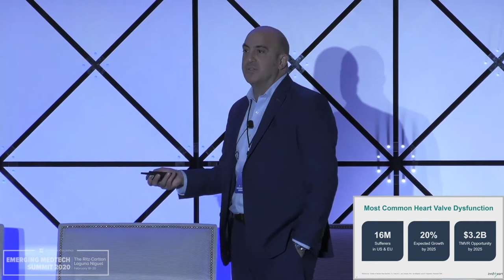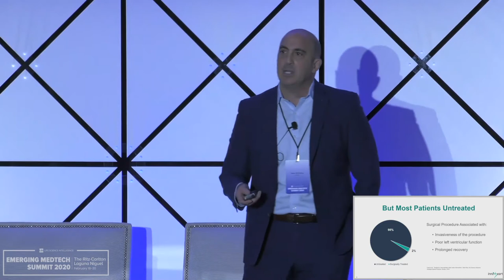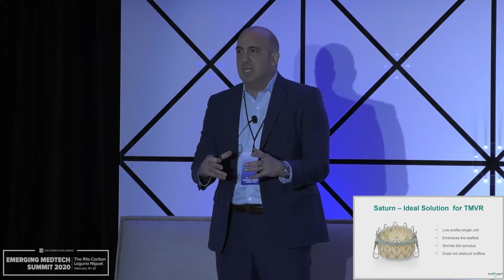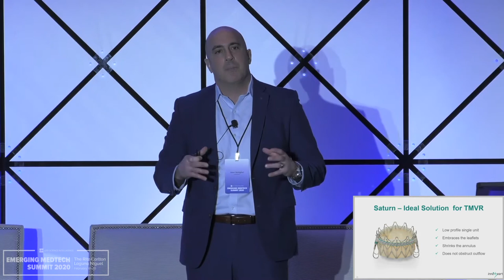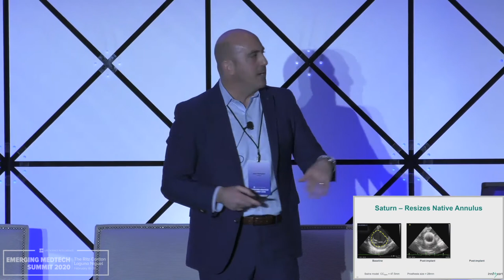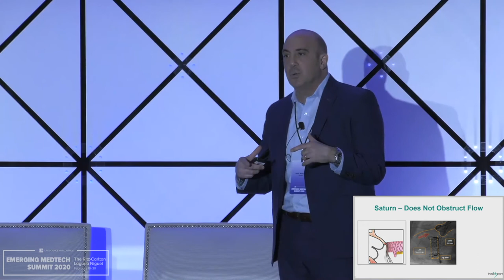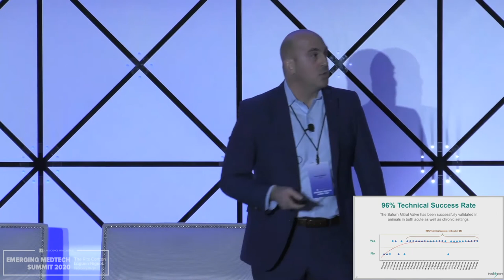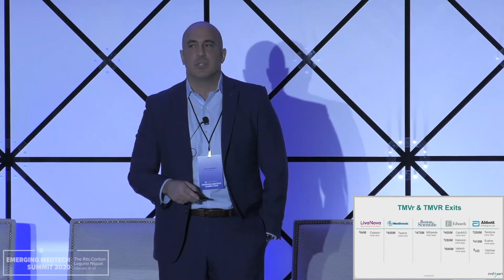Jason Bottiglieri, President & CEO of InnovHeart || Emerging Medtech Summit 2020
InnovHeart was a presenting company at the LSI 2020 Emerging Medtech Summit, where they were featured to an audience of active investors and strategic partners. InnovHeart specializes in transcatheter mitral valve replacement (TMVR) systems to treat patients suffering from mitral valve disease.

The LSI 2021 Emerging Medtech Summit will feature 100 new medtech start-ups that are raising capital and seeking strategic partners. This event is scheduled for May 11-13 at The Ritz-Carlton, Dana Point, CA. Details can be found